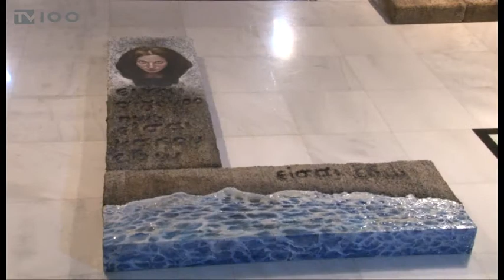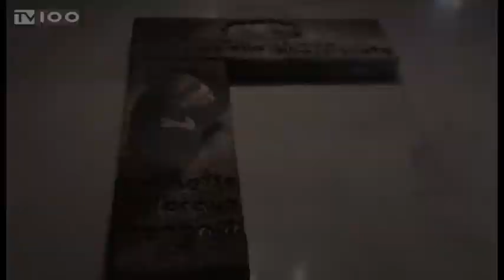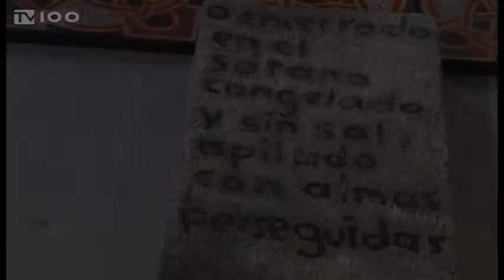ΑΡΧΑΙΟΛΟΓΙΚΟ ΜΟΥΣΕΙΟ-ΕΚΘΕΣΗ Ε. ΠΑΠΑΔΗΜΗΤΡΙΟΥ(TV100-250218)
Εγκαινιάστηκε σήμερα το πρωί στο Αρχαιολογικό Μουσείο Θεσσαλονίκης η έκθεση ζωγραφικής της Έλενας Παπαδημητρίου με τίτλο “Σαμπίρ”. Η συλλογή περιλαμβάνει έργα με θέμα τις γυναίκες από τη Μεσόγειο, έχοντας σαφείς αναφορές στο μεταναστευτικό ζήτημα.
Ρεπορτάζ: Διογένης Μαριόλας
Κάμερα: Άρης Κατσούδας
Μοντάζ: Αλεξάνδρα Νικολούδη
Μιλούν: ΕΛΕΝΑ ΠΑΠΑΔΗΜΗΤΡΙΟΥ(Ζωγράφος)
ΛIΑΝΑ ΣΤΕΦΑΝΗ(Διευθύντρια Αρχαιολογικού Μουσείου
Θεσσαλονίκης)